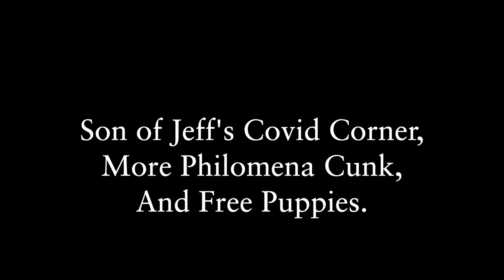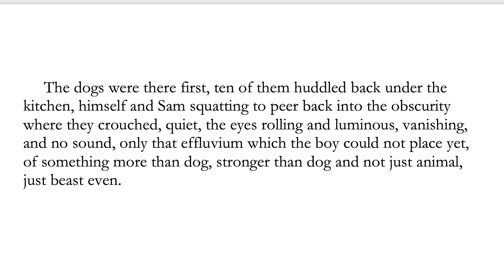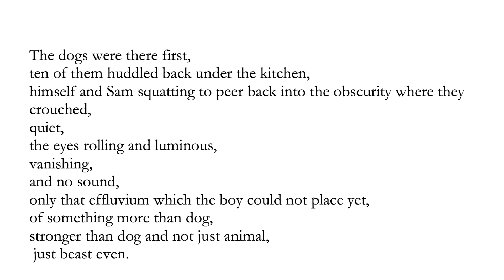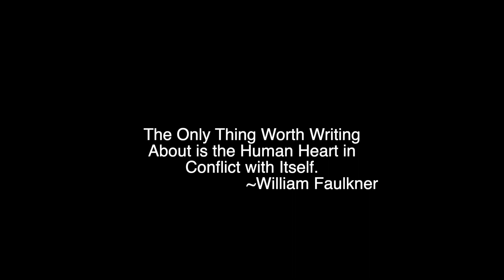Son of Jeff's Covid Corner, More Philomena Cunk, and Free Puppies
This video is totally about Covid, Philomena Cunk, and at the end everyone will get a free puppy, and you can choose from Gold Retriever, to French Bulldog, to Irish Setter.